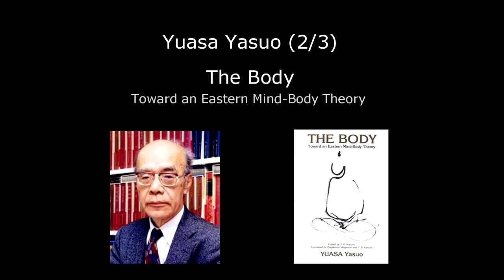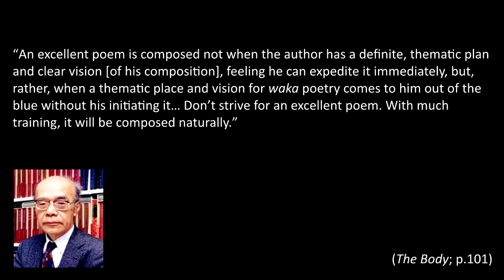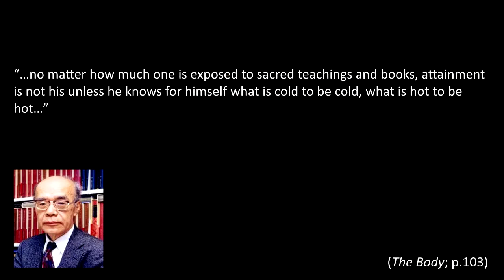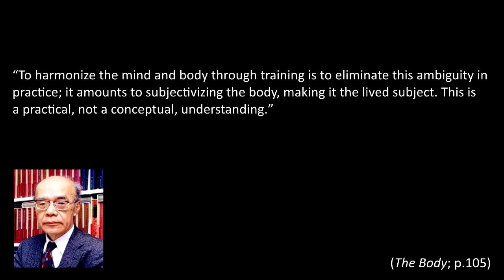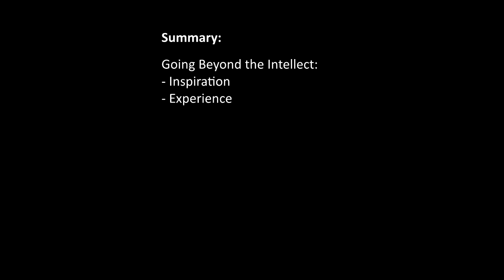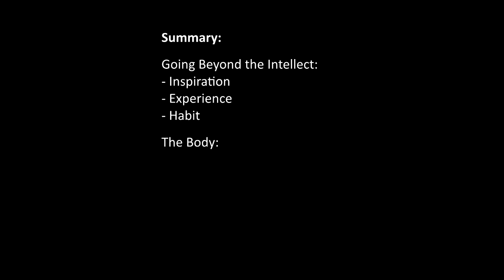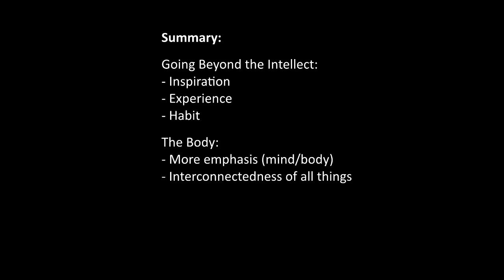Yuasa Yasuo - The Body (2/3)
In this second video, we begin our analysis of The Body with the things I liked from the book. There are three broad categories here: the way Yuasa focuses on going beyond the intellectual, thinking mind, his emphasis on the body, and finally the importance he places on the emotions. Most of these things feature heavily in phenomenological/existential thought, so I draw many comparisons to people like Merleau-Ponty, Heidegger, Sartre, and Bergson throughout the video.